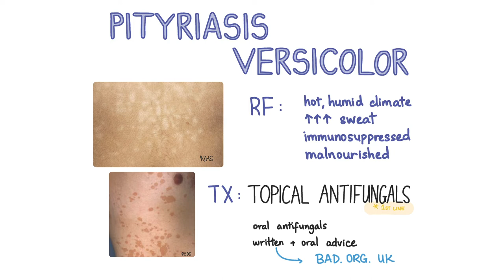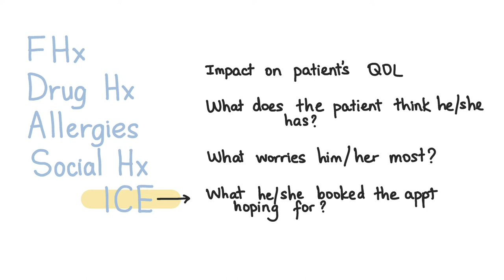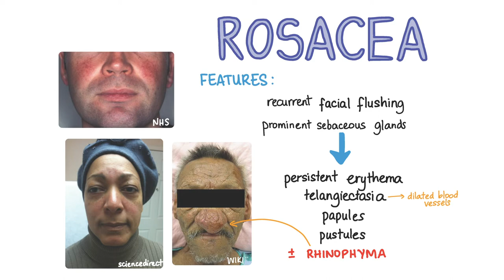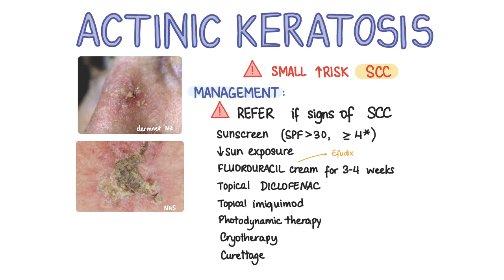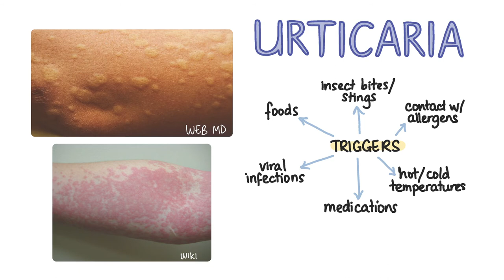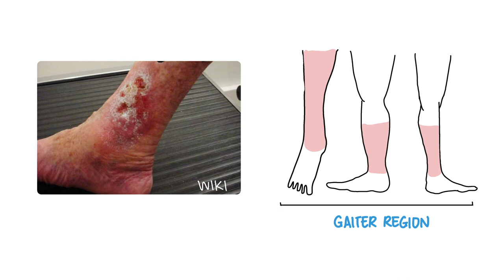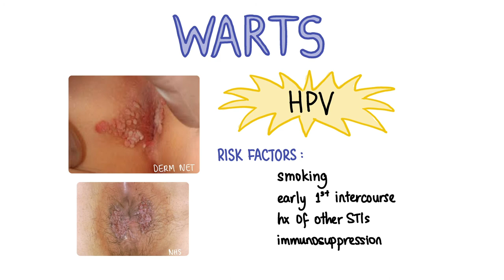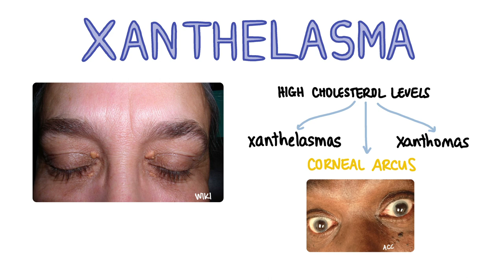A-Z of Dermatology for Healthcare Students - PART 3 OF 3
Join me on a whistle-stop tour of the common examinable topics in dermatology including:
Pityriasis versicolor
Dermatology History Taking
Rosacea
Solar/Actinic Keratosis
Tinea
Urticaria (vs Angioedema)
Venous ulcers (Vs Neuropathic Vs Arterial)
Anogenital Warts
Xanthelasma